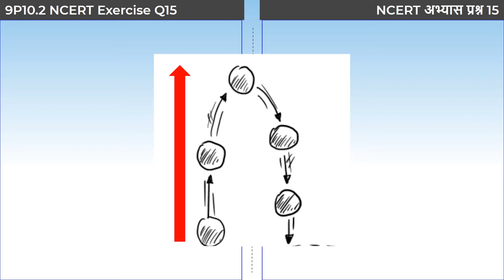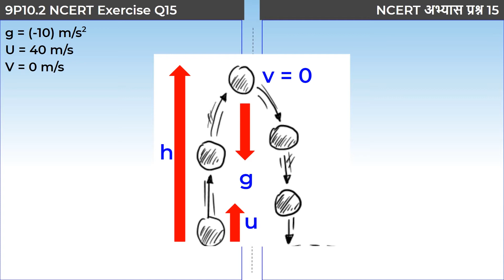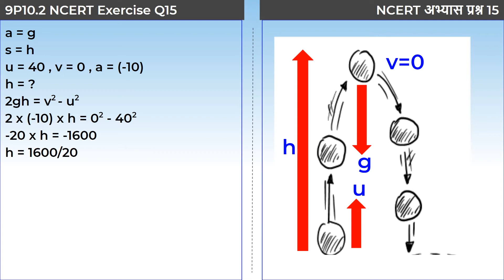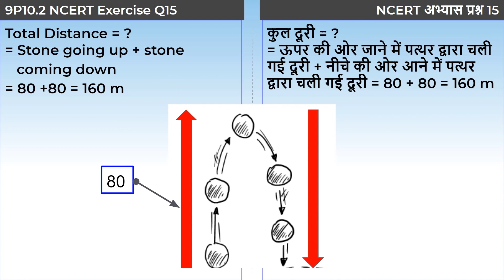2. 9P10.2 CV2 : NCERT अभ्यास प्रश्न 15 | Exercises Unsolved Question 15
Chapter: गुरुत्वाकर्षण